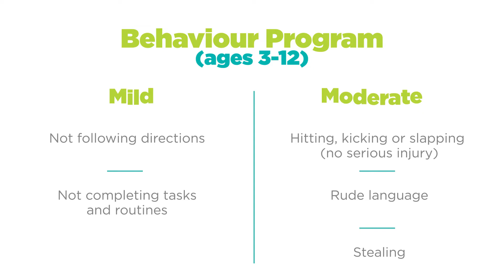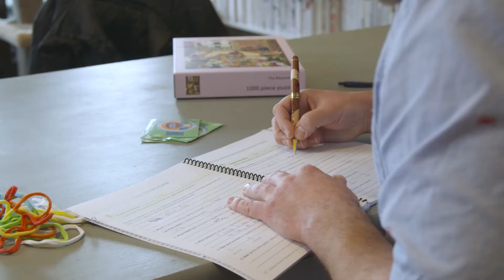Canadian Mental Health Association: Confident Parents - Thriving Kids (Behaviour Program)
Worried about your child's behaviour challenges? Struggling to get through daily activities with your child? Ready to learn new strategies to support you and your child?

Visit confidentparentsbc.ca